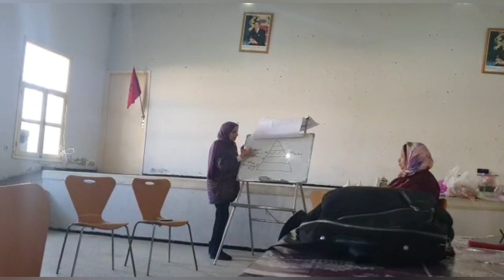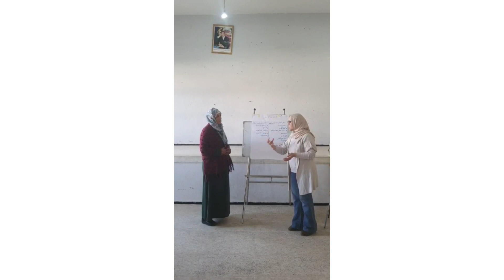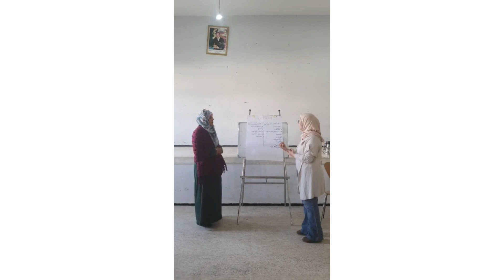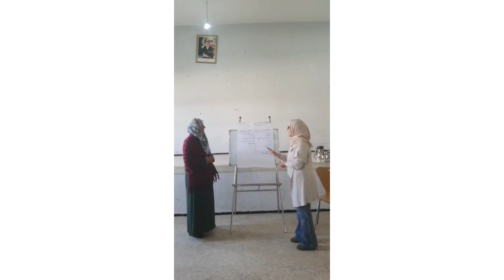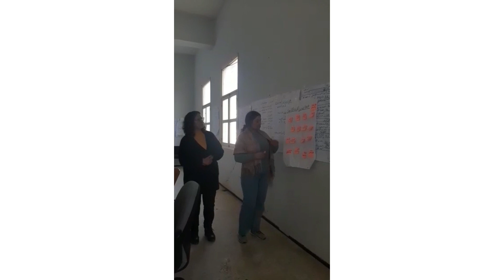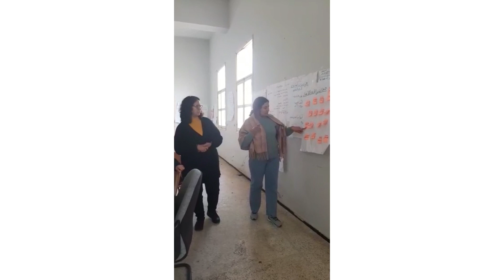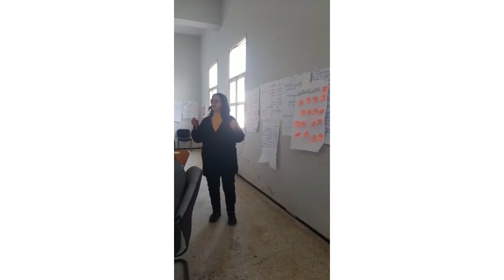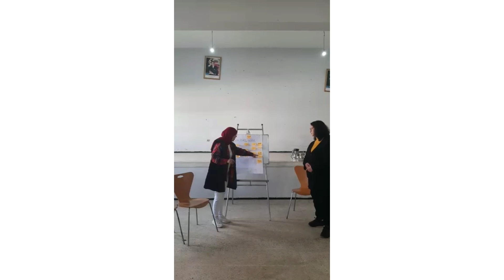🌹اليوم الرابع من الدورة التكوينية: Get Ahead، بسيدي علال البحراوي، يوم السبت 07 يناير 2023🥀